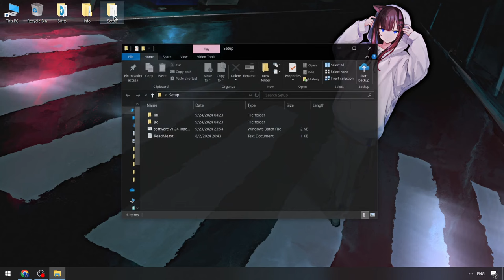New Roblox Delta Executor | Delta Scripts [Free] [Menu 2024] | Roblox x Delta Executor [UPDATED]